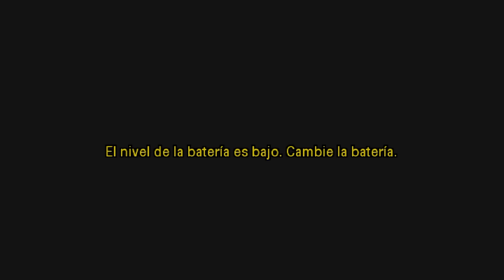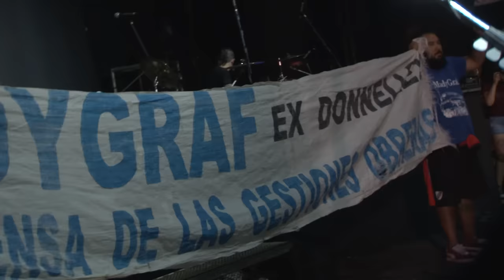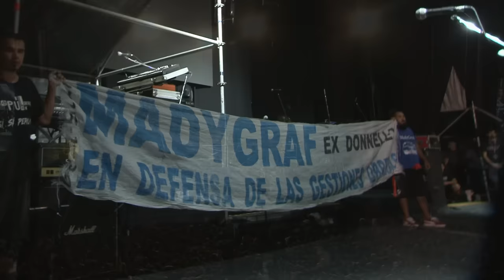Ska-P - Show Completo (En vivo La Plata, Buenos Aires)